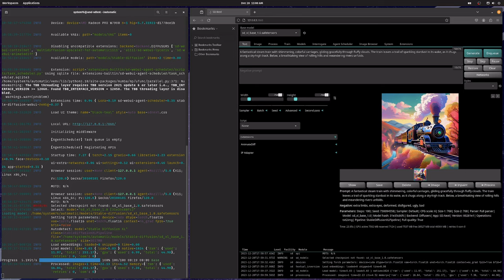AMD Threadripper CPU Demo (CES 2024) on the System76 Thelio Major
Thelio Major uses an automated script to cycle between generating 3 images in Stable Diffusion and render a large Blender scene. Gigabyte and AMD chose the Thelio Major to feature their latest products at CES 2024.

Five facts about us:
-Desktops and keyboards handcrafted in the US
-Pop!_OS is free and collects zero user data
-Laptops ship to over 60 countries
-In-house support for the life of your hardware
-Advocate for Right to Repair, Linux, and open source

Check out what we make!

Share what you make with us!